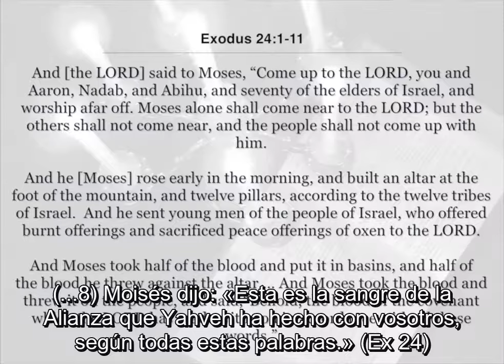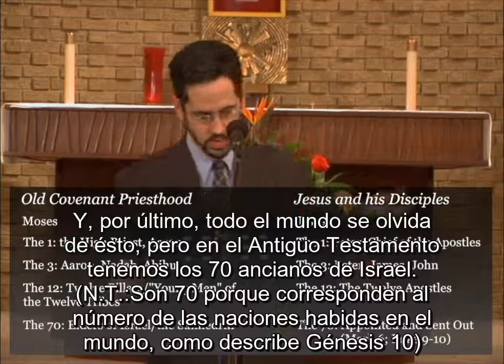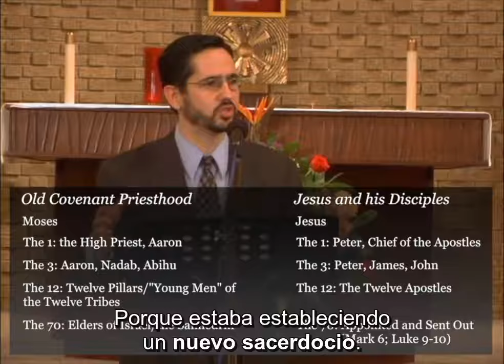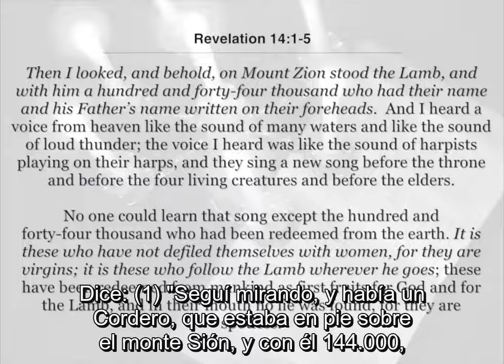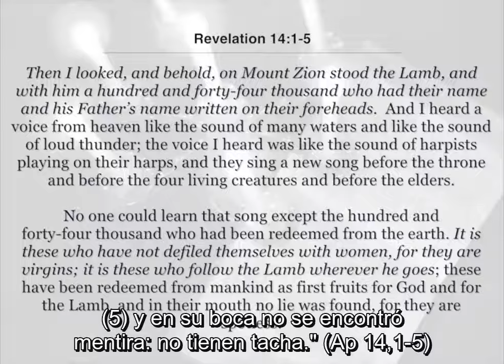¿Es bíblico el sacerdocio de la Nueva Alianza? (Parte 1) (Dr. Brand Pitre)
El biblista Brant Pitre demuestra en quince minutos que el sacerdocio está recogido a lo largo de la Escritura. Con una excelente exposición, Pitre pone al servicio de la audiencia el rigor del método de investigación bíblica al que acostumbra la Iglesia desde sus orígenes: contrastar cada aspecto bíblico en la integridad del conjunto escriturístico y en su correspondiente contexto, exponiendo así el Nuevo Testamento prefigurado en el Antiguo Testamento y desvelando que el Antiguo ya contenía lo figurado en el Nuevo.
¿Hay evidencias bíblicas de un sacerdocio en el Nuevo Testamento? ¿Instituyó Jesucristo un sacerdocio? ¿Demuestra la Escritura que Jesús estableciera una "jerarquía sacerdotal" en su Nueva Alianza como hiciera Moisés en la Antigua Alianza? ¿Dónde queda el sacerdocio levítico tras la Encarnación de Jesús? ¿Es abolido? ¿Y cómo se explica el celibato sacerdotal? Éstas son preguntas que perduran en cada época, pero que la Iglesia siempre pudo responder mediante una apologética que nunca deja de sorprender por la viveza y la eficacia de la interconexión escriturística en la perspectiva de su conjunto integral, poniendo en relación viva todos los libros que componen la Biblia. De ese modo, el Dr. Pitre también ha escrito sobre las raíces judías de la devoción a María y las raíces judías de la Eucaristía, que trataremos en otros videos de este modesto canal.